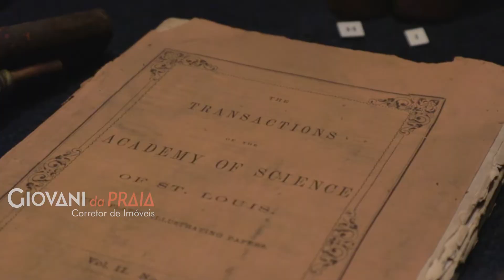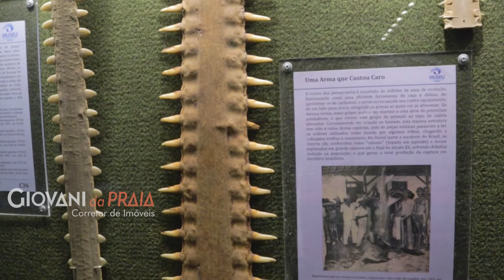SABIA QUE BALNEÁRIO PIÇARRAS TEM O MAIOR MUSEU DAS AMÉRICAS ?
Balneário Piçarras tem hoje o maior Museu Oceanográfico das Américas!

O Museu Oceanográfico Univali (MOVI) é o maior museu oceanográfico das Américas e o terceiro maior do mundo nesta temática.

Balneário Piçarras, Penha e Barra Velha vem crescendo absurdamente.

Todas estas praias estão se preparando para um futuro com muitas coisas boas. Comércio forte, praias limpas e diversidade de opções de lazer e entretenimento.

E com tudo isso, é óbvio dizer que o ramo imobiliário é um dos principais responsáveis por todo esse desenvolvimento.

Então, você que quer investir para ter boa rentabilidade, essas praias são o lugar perfeito hoje para se fazer bons negócios.

Descubra opções perfeitas para investimento, lançamentos recentes, e outras possibilidades aqui em nosso

Lançamentos Fantásticos aqui pelas Praias;
Apartamentos Prontos em Penha SC;
Apartamentos Prontos em Balneário Piçarras;
Casas em Penha SC;
Casas em Balneário Piçarras;
Investimentos Imobiliário nas Praias de Penha ou Balneário Piçarras.